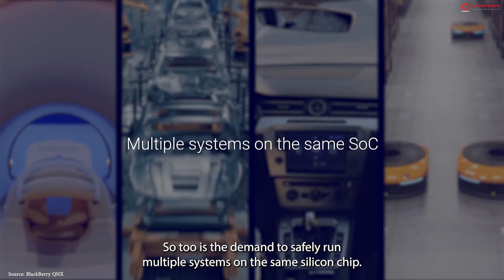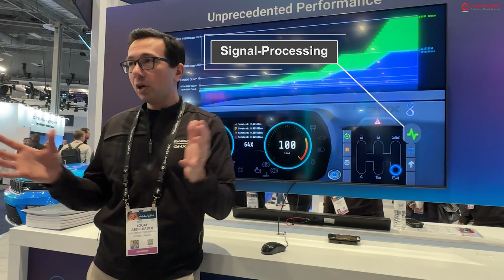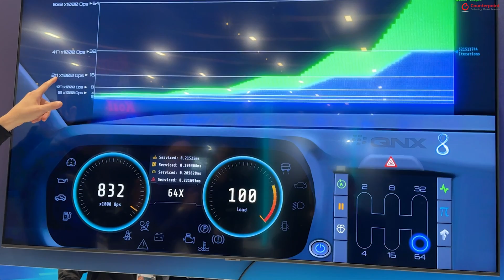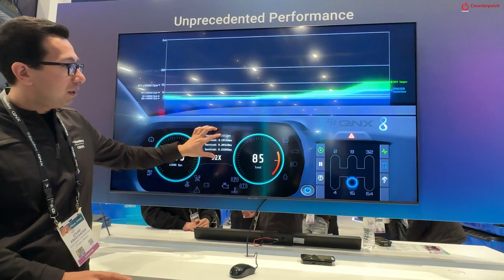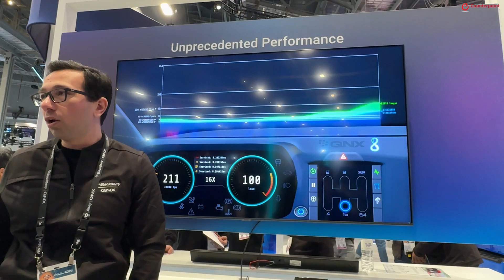BlackBerry QNX SDP 8.0 Accelerating Future of Software Defined Vehicles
We got a chance to experience Blackberry QNX Software Development Platform (SDP) 8.0.
The QNX SDP, now in its 8th generation, is a comprehensive set of tools and libraries designed to facilitate the development of embedded systems and applications across various industries, including automotive, industrial automation, medical devices, and more.

Its Key Components include QNX Tool Suite, QNX OS 8.0, and QNX Software Center. The core capabilities of QNX 8.0 Include Seamless scalability, Hard Real-Time, Microkernel architecture, High-Performance Compute, Low Latency and Jitter, and state-of-the-art tooling. In this video experience how QNX SDP 8.0 works seamlessly in automotive standards.

The discussion and demo at CES2024 give a complete overview of the BlackBerry QNX Software Platform on how it is helping the Automotive industry to build next-generation Software-Defined Vehicles. Which is highly scalable across a variety of computing solutions and operating systems.